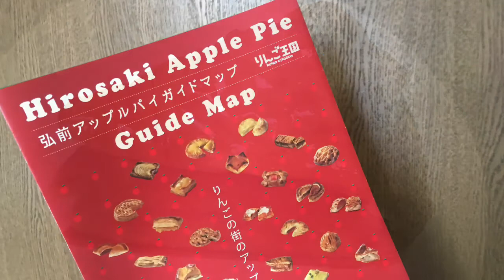弘前アップルパイガイドマップ全制覇シリーズ☆シャロン洋菓子店食べてみた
りんご大好きどくへびがお届けする、弘前のアップルパイ食レポ(^ ^)♪

弘前には実にたくさんのアップルパイが販売されていて、その数、ガイドマップに掲載されているものだけでも43種類☆

地元の方も、旅行で訪れる方も、全部一気に食べるのはなかなかハードかと思うので笑
青森県弘前市の現場よりどくへびが、弘前アップルパイガイドマップ掲載のアップルパイをちょっとずつレポートしていく所存です☆

こちらの動画で事前にめぼしをつける参考にしていただければと思います(^ ^)

今回は【シャロン洋菓子店】のアップルパイ☆

・重量感はんぱない
・ずっしり
・中にはスポンジケーキが
・しっかり甘い
・ちょっと懐かしいテイスト
・とてもおいしい ＼(^o^)／

こちらでもりんごのお菓子をちょっぴり紹介中↓
興味のある方は、過去5年以上にわたるブログによるりんごレポートもどうぞ。

どくへびは弘前に住んで25年超。
青森のきれいなもの、おいしいものが大好きです。
地元から弘前近郊のリアルな情報を発信していきます。
おでかけの参考にぜひ(^ ^)